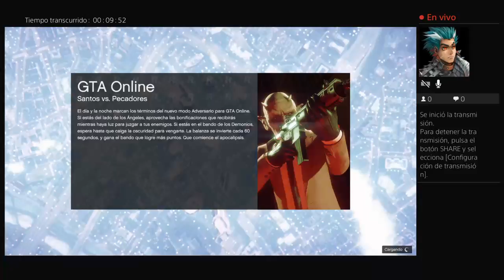Transmisión de PS4 en vivo de TE_C_O-J-I-EN-4-